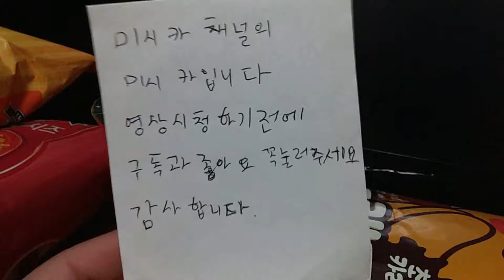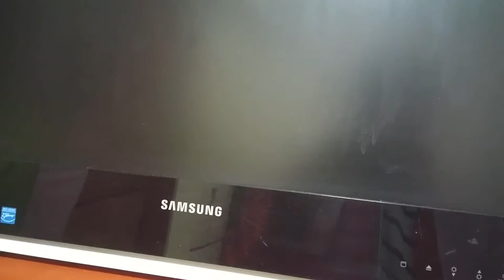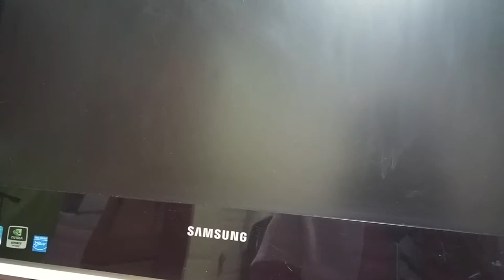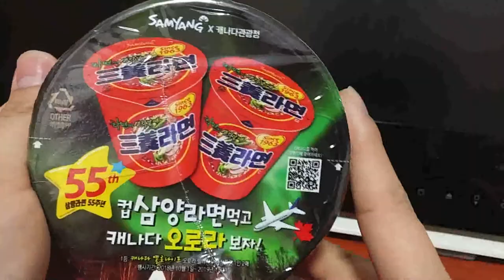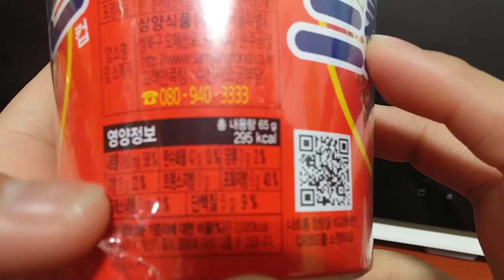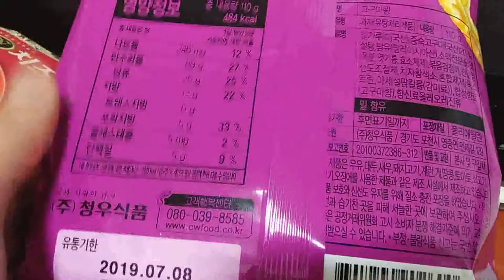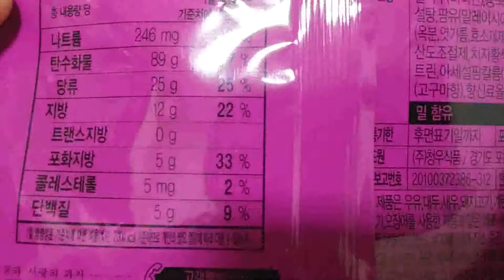2019 식품리뷰 일체형PC소개 Introduction of the Food Review Integrated PC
아이루 반가워요 골드님 시청자분 회원님들 저의 영상을 시청해주셔서 감사합니다 이번영상은바로 식품리뷰와 일체형PC소개 입니다 1번째로 과자는3월9일 토욜에 홈플러스갔다가 1+1행사를 하길래 구입했어요 총12봉을 구매했고요 가격은 6천원을 구입했습니다 너무많이 구입해서 박스에다가좀담고 나머진 장바구니에 다가 넣어왔어요 컵라면은 제가 구매한게 아니라서 잘모르겠어요 일체형PC는 버려져 있는거 주워오신건데 잘되고요 키보드가 없어서 마우스를 연결해서 쓰고있습니다 키보드는 스마트폰앱을 이용해서 쓰고있어요 영상재밌게시청주세요 담에 뭘해볼까요 댓글에남겨주세요 감사해요 일체형PC는사용하다가 고장이나서 고물상에 팔았어요 틱톡미시카ASMR도 방문하셔서 영상 시청해보세요 저의 영상을 보시고 조금이나마 힘이 되셨으면 좋겠어요 고맙습니다 구독과 좋아요는 그리고 멤버십은 큰힘이 됩니다
Nice to meet you, ID Gold. This video is about food review and introduction of an all-in-one PC. First, I bought snacks because I went to Homeplus on Saturday, March 9th and had a 1+1 event. I bought 12 bags in total. The price was 6,000 won. I bought so much that I put it in a box and put it all in the rest of the shopping cart. I don't know because I didn't buy cup noodles. The all-in-one PC is good because you picked up the discarded ones. I don't have a keyboard. I'm using a smartphone app to use the keyboard. What should I do with the video? Please leave it in the comments. The all-in-one PC broke down while using it, so I sold it to a junk store. Please visit TikTok Mississippi ASMR and watch the video. I hope it helps you a little by watching my video.